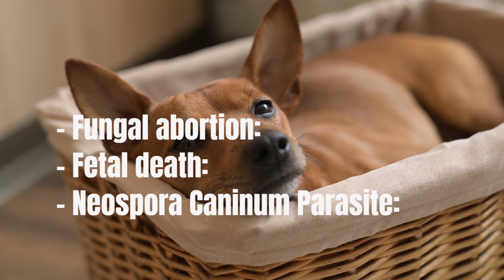Spontaneous ABORTION and PREGNANCY LOSS in DOGS🐶👇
There are several methods to perform a safe abortion in a dog, as well as cases in which the pregnancy could be aborted spontaneously.

It is important to note that dogs can suffer miscarriages and pregnancy loss for a variety of medical reasons... WATCH THE VIDEO.